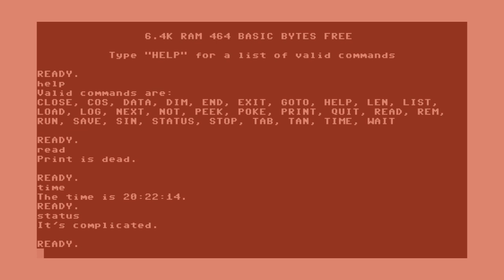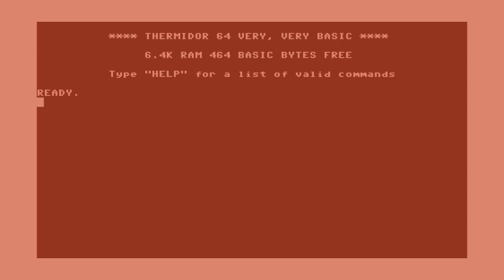Lyonsplays Plays Horace Part 10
Stumbling through Puzzles, kind of an idiot so these take me way tooo long.